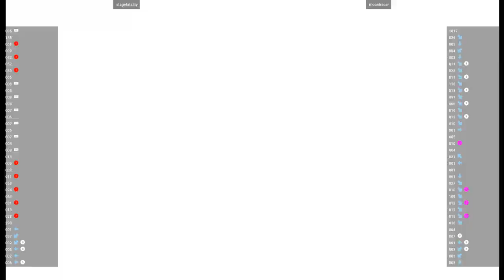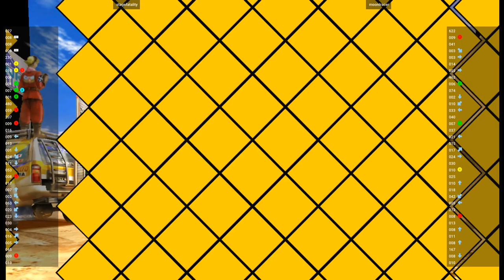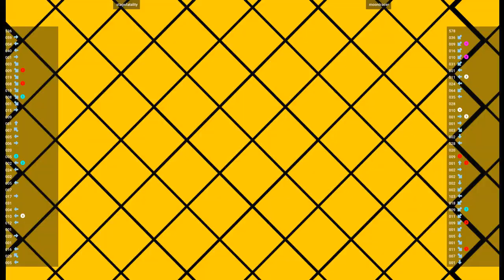CVS2 🕹 stagefatality VS moontracer